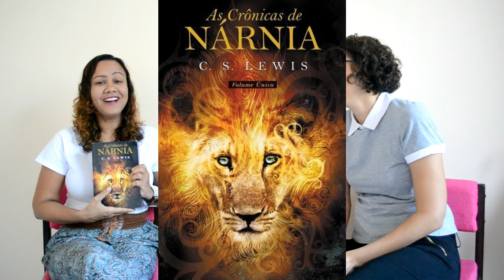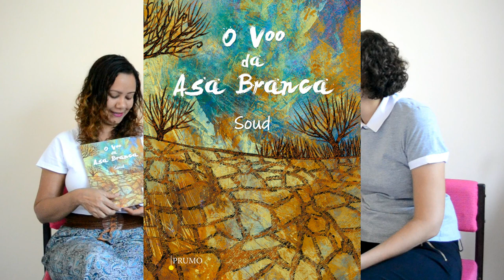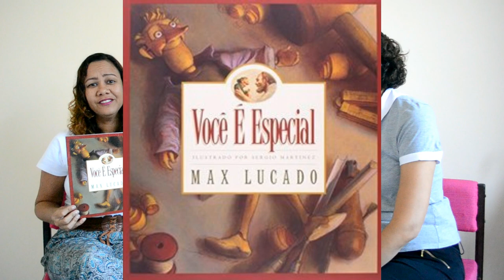Perfil Literário com Dani Pinho [ANA PAULA CANDIDO ~ BLOG MUDEI DE IDEIA]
O Perfil Literário de hoje é mega especial: com a Dani Pinho, essa pessoa super fofa, alto astral com coração cheio de coisas boas!  Confira só indicação top!

RESPOSTAS
♥ Um livro da sua infância
O pequeno príncipe

♥ Um livro que te faz sorrir
As crônicas de Nárnia

♥ Um livro que te deixa triste ou te fez chorar
O voo da asa branca

♥ Um livro que você não gosta
Gênero: Ficção científica, Inteligência Artificial

♥ Um livro que você recomenda
Você é especial